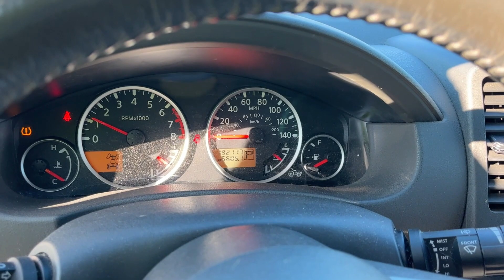2009 Nissan Pathfinder Titled